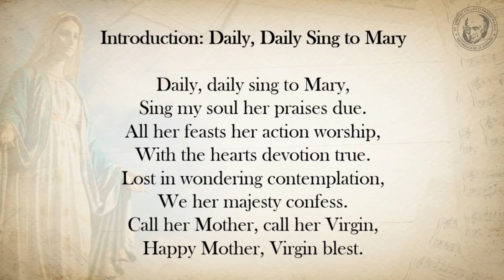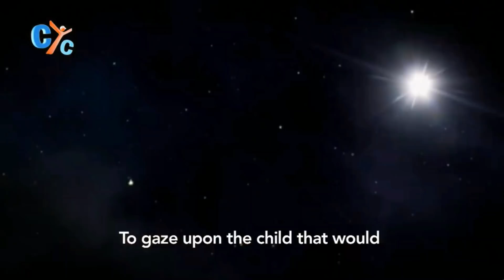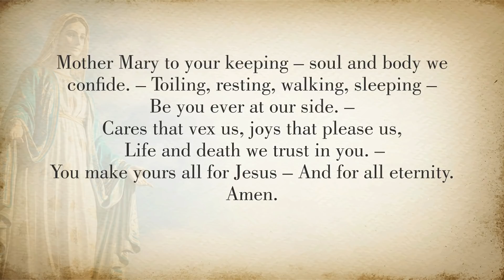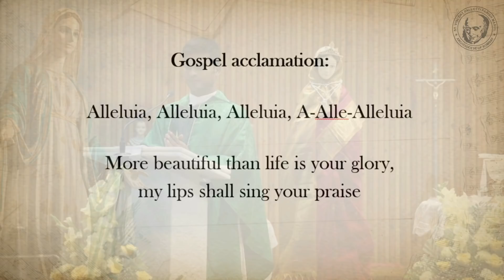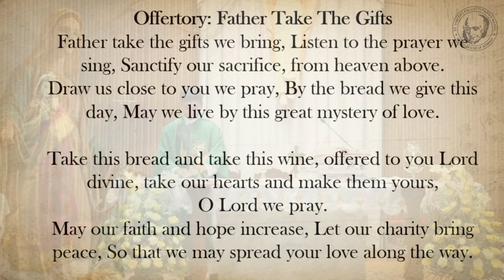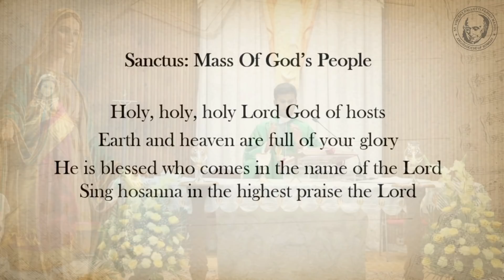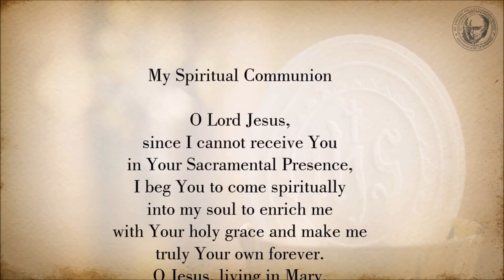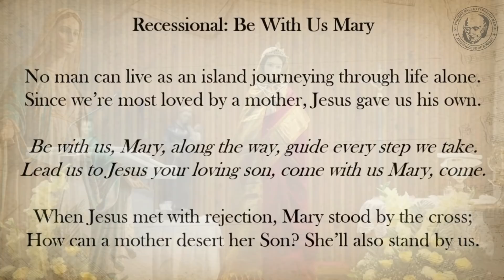Day 4 | Nativity Novena in Honour of our Blessed Virgin Mary | 7:00am | Thursday 2nd September 2021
Nativity Novena in Honour of our Blessed Virgin Mary | Day 4 - Sanitization Workers | 7:00am | Thursday 2nd September 2021